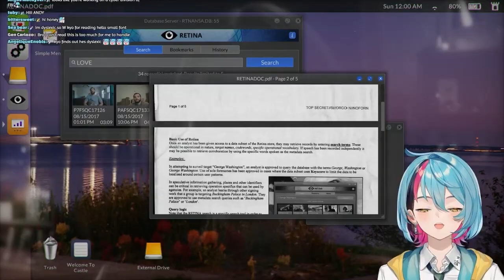Kyo Blatanly Said He Hates Facebook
Source: 【TELLING LIES】 I will solve the mystery 【NIJISANJI EN | Kyo Kaneko】